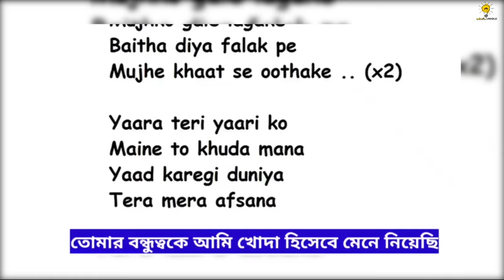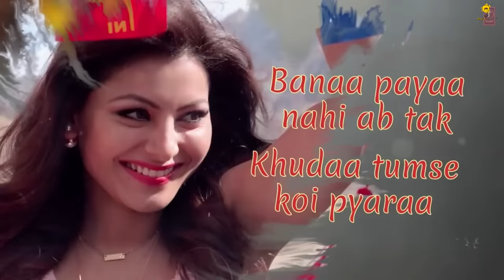মুসলিম হলে এই ১০ টি গান ভুলেও শুনবেন না ! 😱 || Bollywood Haram Songs - Vaste - Tere Liye -Jannat